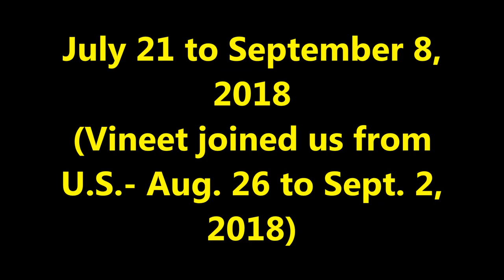Mukesh Bansal U K Movie 27 9 18 part 1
Our U.K. visit July-Sept 2018 part-1